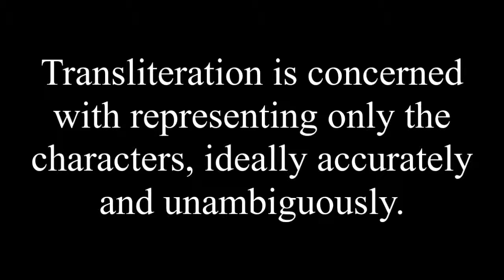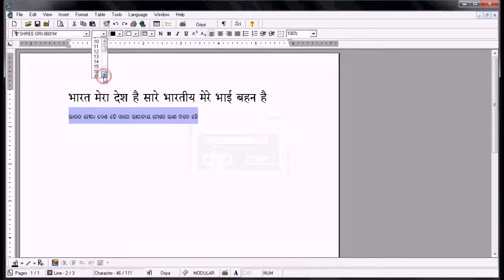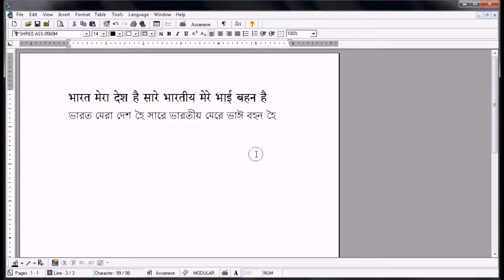Patrika - Transliterating Text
Patrika is a word processing and desktop publishing utility for creating tabular, formatted text data. Also, it automates and simplifies the creation and formatting of documents.

Transliteration is the conversion of a text from one script to another without changing its meaning.

Transliteration is concerned with representing only the characters, ideally accurately and unambiguously.

In Patrika, you can Transliterate the text in English, Devnagari, Gujarati, Punjabi, Bengali, Oriya, Tamil, Kannada, Telugu, Malayalam, Assamese Languages.
This video shows how to Transliterate the text in Patrika. To transliterate the text in Patrika follow the procedure given below-
1. Start Patrika, Select the text which you want to transliterate
and Click on 'Transliterate' option in 'Tools' Menu.
2. And then select the language in which you want to transliterate the text.